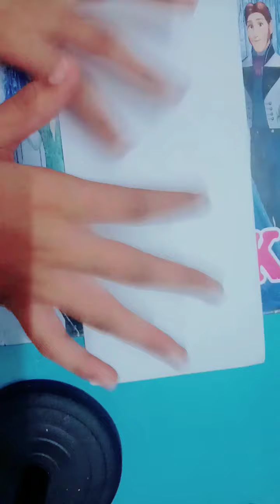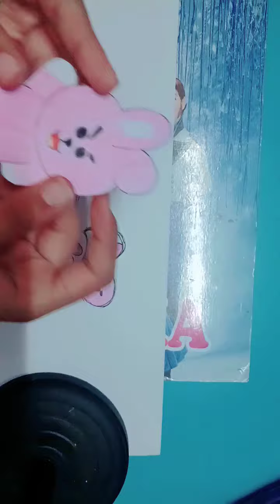Cute Anatomy of BT21 character COOKY (JK)🐰🐇💜... BTS k-pop journal page idea 💜💜😘...